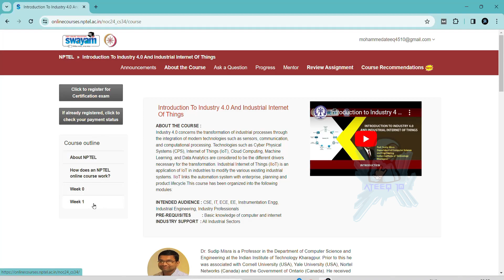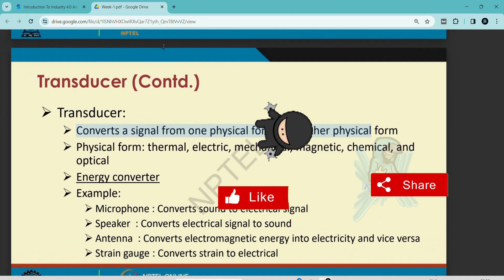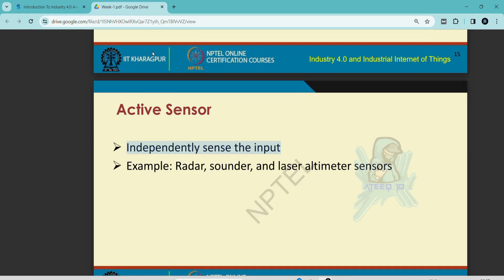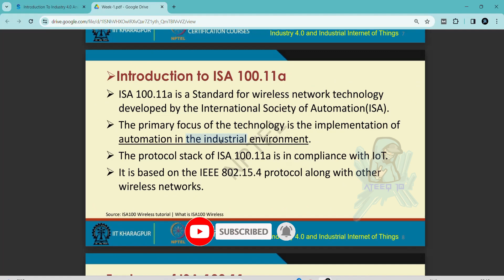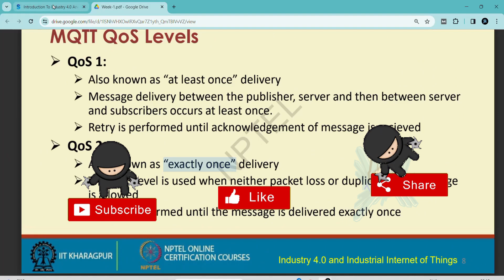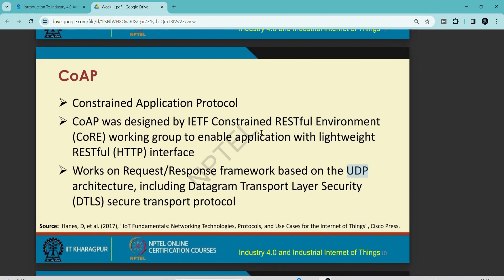NPTEL Introduction To Industry 4.0 And Industrial Internet Of Things Week 1 Answers | Jan 2024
In this video, we're going to unlock the answers to the Introduction To Industry 4.0 And Industrial Internet Of Things questions from the NPTEL 2024 Jan-Apr assignment.

If you're looking to unlock the answers to the Introduction To Industry 4.0 And Industrial Internet Of Things questions from the NPTEL 2024 Jan-Apr assignment, then watch this video! By the end of this video, you'll know all the answers to the questions you were struggling with.

Introduction To Industry 4.0 And Industrial Internet Of Things week assignment answers
1 weeks course nptel assignemnt answers
8 weeks course nptel assignemnt answers
4 weeks course nptel assignemnt answers
week 1 assignment answers of Introduction To Industry 4.0 And Industrial Internet Of Things
assignment answers of Introduction To Industry 4.0 And Industrial Internet Of Things
Introduction To Industry 4.0 And Industrial Internet Of Things answers 2024
2024 nptel assignemnt answers
2024 nptel assignment answers week 1
week 1
week
Introduction To Industry 4.0 And Industrial Internet Of Things week 1
week 1 Introduction To Industry 4.0 And Industrial Internet Of Things
Introduction To Industry 4.0 And Industrial Internet Of Things solutions of nptel
nptel Introduction To Industry 4.0 And Industrial Internet Of Things

week 1 solutions of Introduction To Industry 4.0 And Industrial Internet Of Things